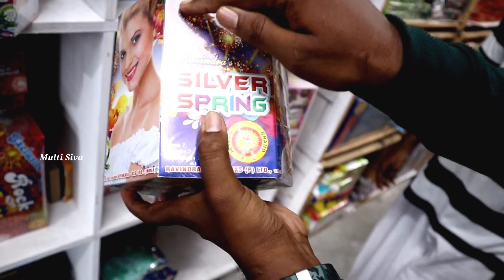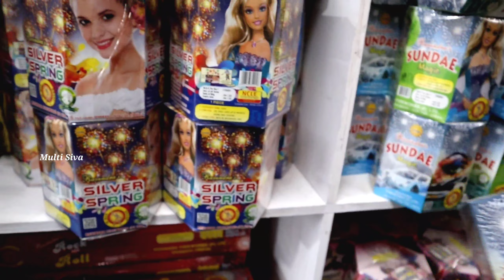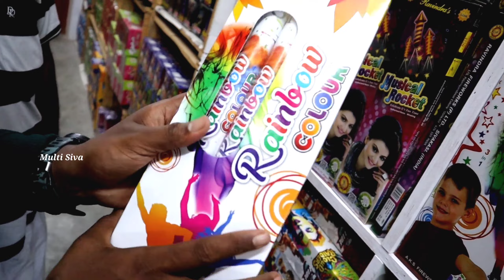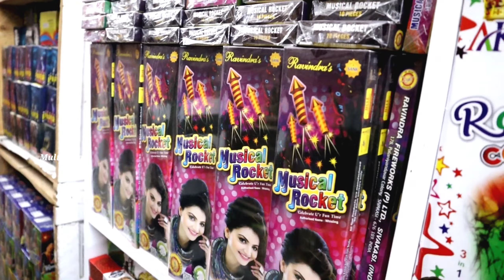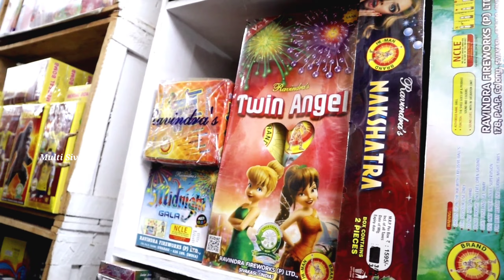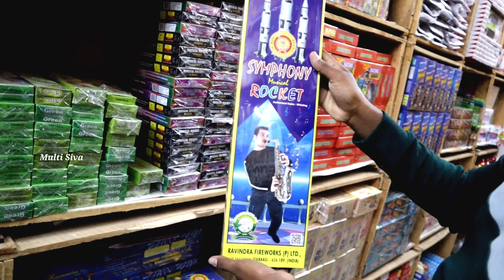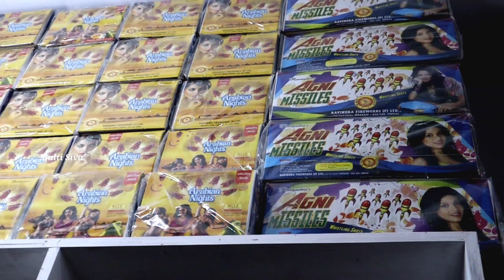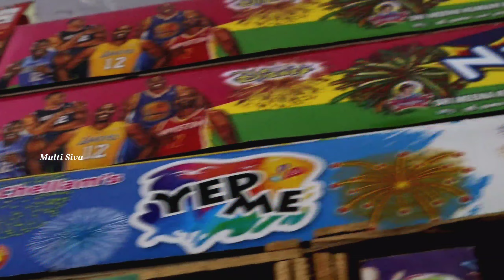1500 ரூபாய் இருந்தால் போதும் சிவகாசியில் வெடி வாங்கலாம் 🤯💢 2022 Sivakasi Crackers Nandhini Agencies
1500 ரூபாய் இருந்தால் போதும் சிவகாசியில் வெடி வாங்கலாம் 🤯💢 2022 Sivakasi Crackers Nandhini Agencies

Nandhini Agencies
Sivakasi - Sattur Road,
Konampatti, Sivakasi,